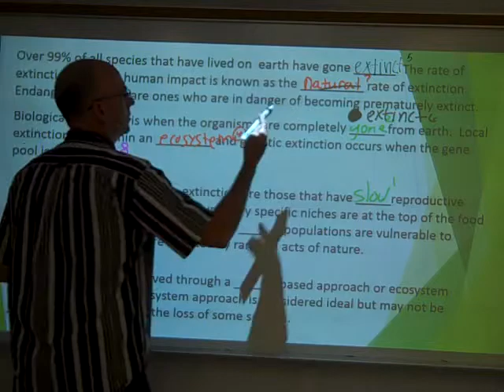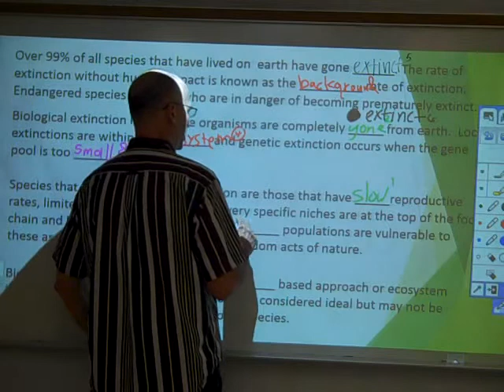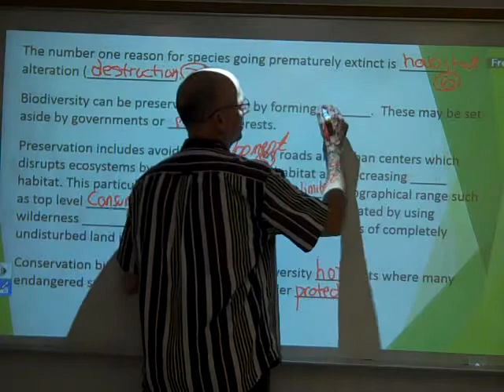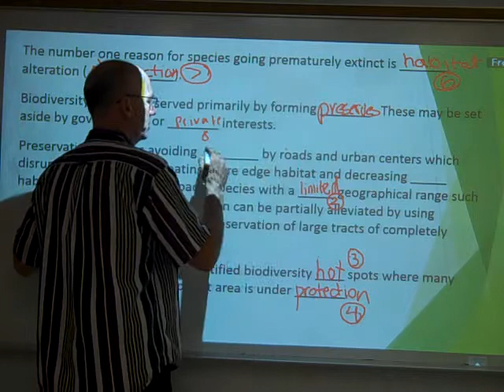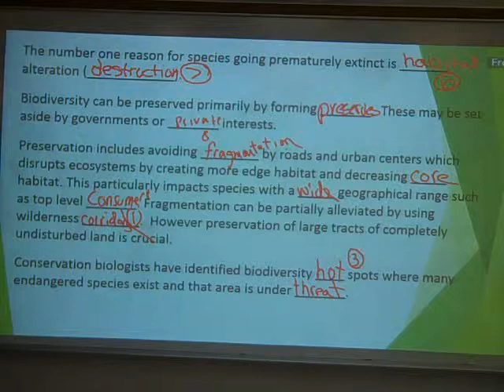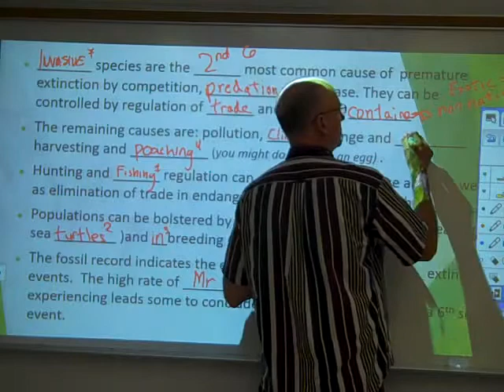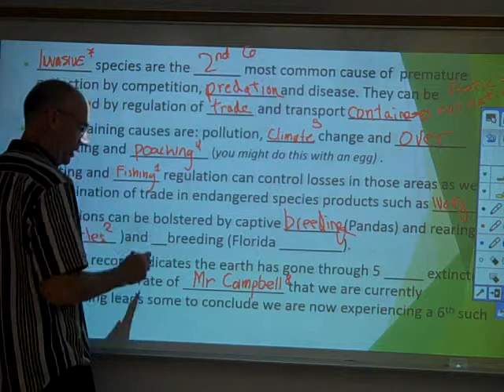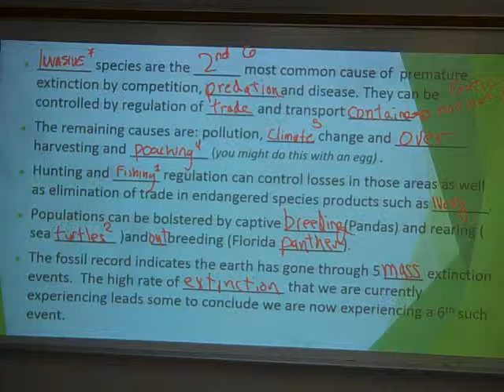Preserving Global Biodiversity